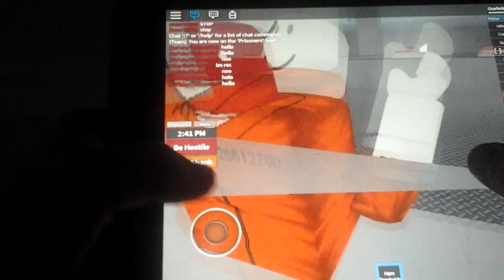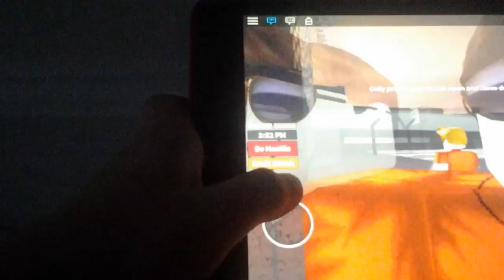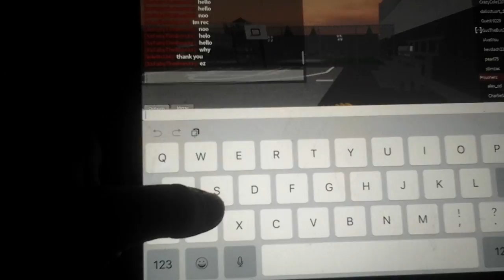Redwood prison Trying to escape